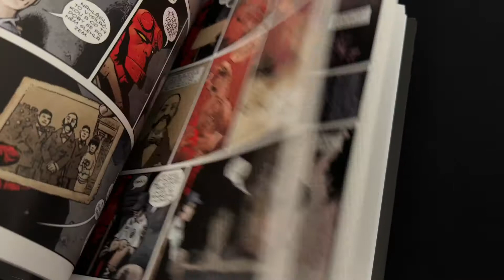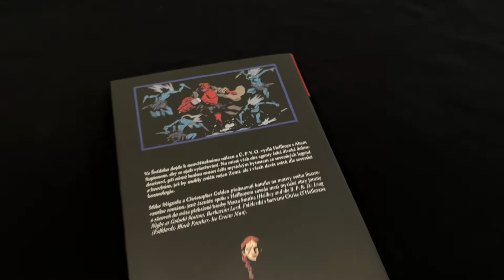Hrst hrdinů, přehršle příšer... a Hellboy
aneb
Tři komiksy pro dlouhé podzimní večery

Nakladatelství Comics Centrum vydalo v polovině října tři komiksové svazky, jež přinášejí nová pokračování vycházejících sérií. Kromě čtvrtého dílu Krále, jenž byl a bude se mohou čtenáři těšit také na další přírůstky v Hellboy universu.

V pořadí již sedmnácté, a dlužno dodat že poslední, pokračování úspěšné série Ú.P.V.O. o týmu paranormálních agentů, tentokrát s podtitulem Lidská bytost, přináší sbírku povídek o mnohdy klíčových zážitcích ze života jednotlivých protagonistů. V příbězích o Liz Shermanové, Johannu Krausovi, Rogerovi, Abeu Sapienovi a dalších se objeví nejen mnoho zajímavých detailů, jež doplňují celkový obraz o životě těchto osobností, ale také sám Hellboy.

Na scénáři pracovali kromě Mikea Mignoly také Scott Allie a John Arcudi, kresbu povídek obstarala celá řada umělců – mezi nimi kupříkladu Richard Corben, Ben Stenbeck nebo Guy Davis.

S výše zmíněnými hrdiny se neloučíme a budeme se s nimi i nadále setkávat v navazující sérii Ú.P.V.O.: Peklo na Zemi.
Komu by účinkování „pekelného chlapce“ v povídkové knize přišlo nedostatečné, snad se dostatečně zahojí na svazku Hellboy: Kosti obrů, jenž představuje samostatný příběh prolínající Hellboy universum se světem pradávných severských bohů. Grafická novela o čtyřech kapitolách pochází z pera osvědčeného týmu Mikea Mignoly a Christophera Goldena, který kresbou doplňuje Matt Smith.

Také mladý lovec nestvůr Duncan ze série Král, jenž byl a bude by mohl vyprávět o tom, že když se reálný svět protne s bájným, není to žádná legrace. Anglie byla doslova zaplavena oživlými mýty, legendami a bohužel také značným množstvím příšer. Navíc se objevuje nový vzdorokrál, který je připraven vyzvat k boji uzurpátora Artuše. Zemi hrozí občanská válka a její jedinou nadějí zůstává nesourodá skupina odbojářů pod vedením akční důchodkyně Bridgette.

V pořadí již čtvrtý díl komiksu s podtitulem Válka králů stvořil opět osvědčený tým v čele se scenáristou Kieronem Gillenem a kreslířem Danem Morou.